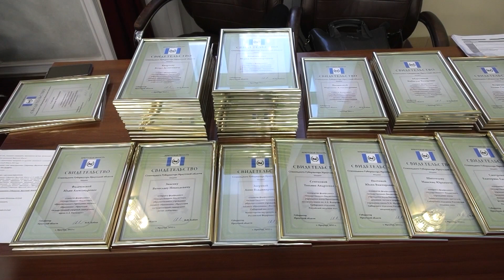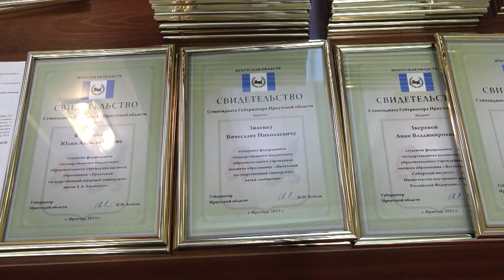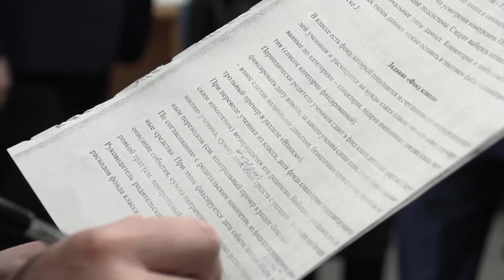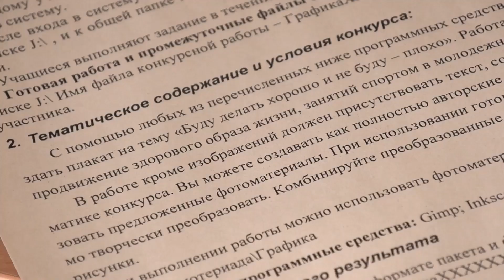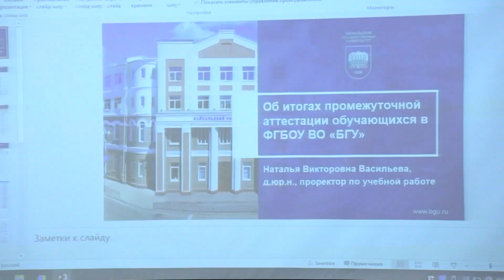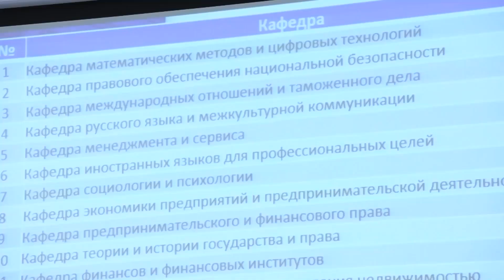Новости БайкалУнивер ТВ от 26.01.2024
- День студента прошёл с размахом. Как его провели в БГУ?
- Встреча с Алексеем Келэвро. Чем поделился со студентами известный тележурналист?
- Крещение на Якоби. Как дружина БГУ патрулировала на празднике?